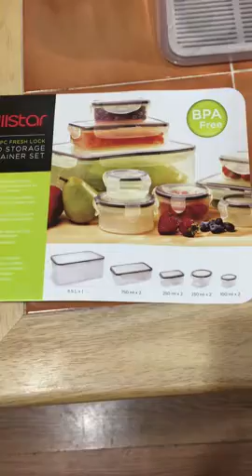Fullstar Food Storage Containers with Lids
Fullstar Food Storage Containers with Lids - Plastic Food Containers with Lids - Airtight Leak Proof Easy Snap Lock and BPA-Free Clear Plastic Containers with Lids for Kitchen Use (18 Piece Set)

✅ 18 PIECE SET includes 9 containers with 9 lids. Store and transport entrees and soups confidently with our revolutionary snap-lock containers. Also great for small arts and crafts supplies like beads.
✅ 5 SIZES fulfill all your storage needs. Includes (1) 196 Oz rectangular container; [24.5 cups] (2) 27 Oz rectangular containers [3.4 cups]; (2) 9.1 Oz rectangular containers [1.14 cups]; (2) 9.1 Oz round containers [1.14 cups]; and (2) 3.3 Oz round containers [0.4 cups].
✅ LEAKPROOF 4-hinge locking system forms an airtight, watertight seal between container and lid. Never endure spilled food in your lunch bag again. Translucent design allows easy identification of contents.
✅ SPACE-SAVING utilization of freezer and cupboard area. Fullstar Food Storage Containers make efficient use of every inch of your home kitchen because they are stackable and nesting. FDA APPROVED polypropylene plastic contains no BPA, phthalates or other toxins to leach into food. Fullstar Containers are refrigerator, freezer, microwave safe (base only, NOT lid).
✅ Customer Satisfaction is our top priority Fullstar insists on the highest quality materials and manufacturing processes to bring you superior kitchen accessories. We confidently offer a Money Back Guarantee on our Food Storage Containers. In the unlikely event that they do not perform as promised, return them for a 100% refund of your purchase price. Put a lock on food freshness and portability. Add Fullstar Food Storage Containers 18-Piece Set to your cart today.